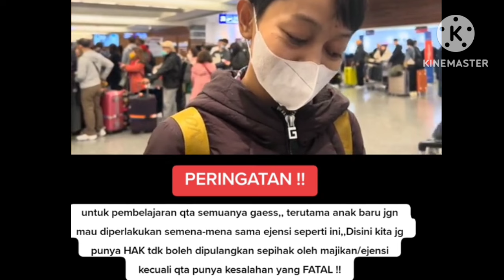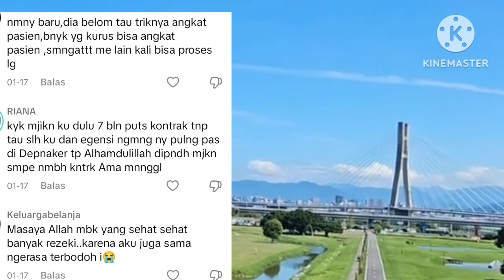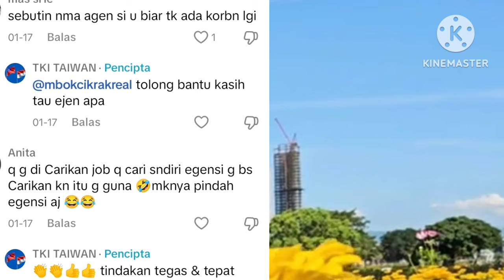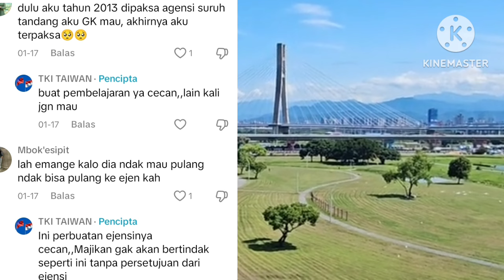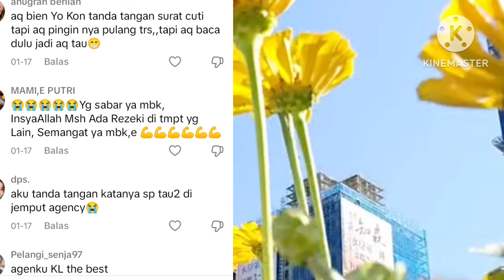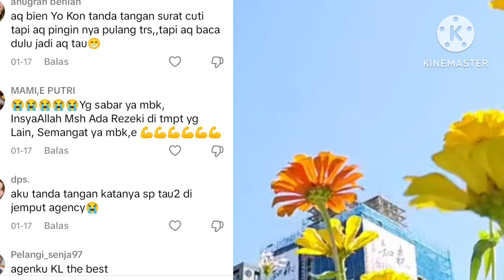Baru Kerja 5Bulan Tkw Taiwan Ini Tiba2 DiPulangkan Tanpa Sebab..